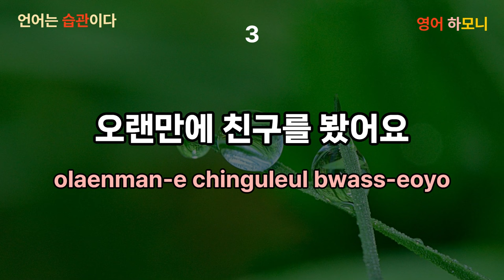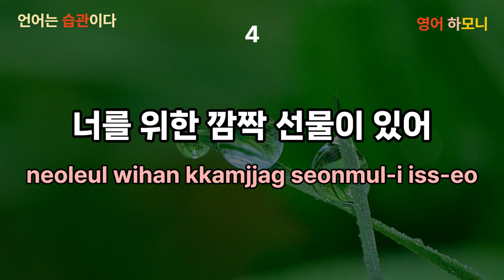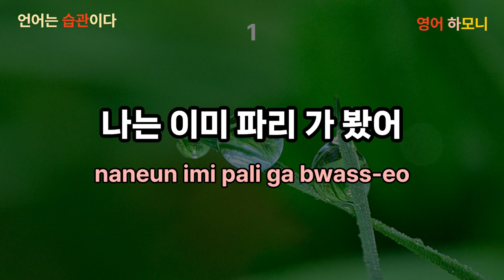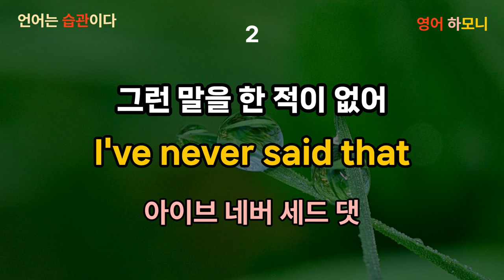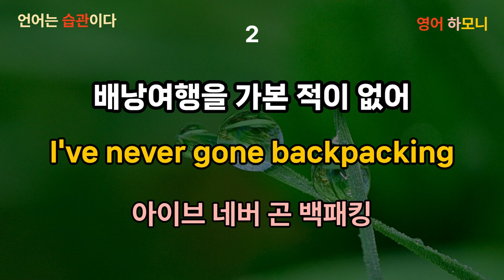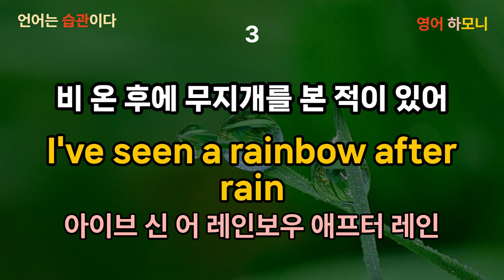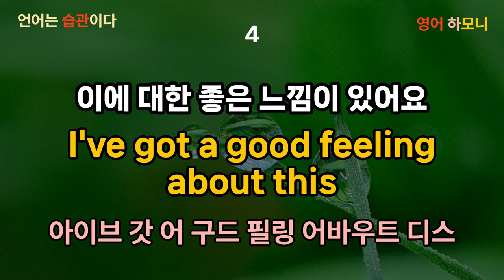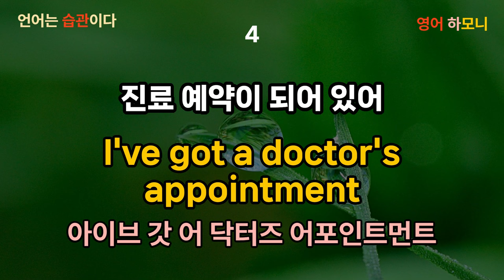[ 영어 하모니 ] 미국인이 매일 쓰는 기초생활영어 / 반복해서 들으면 원어민과 대화 가능 /갑자기 외워져요 / 흘려듣기#영어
1]  간단하지만 듣고 바로 쓸 수 있는 쉬운 영어 문장으로 구성해 보았습니다.
2]  영어는 익숙해져야 한답니다. 반복학습이 중요합니다.
3]  부담 갖지 마시고
     출퇴근시, 드라이브 할때,  취침 전 여유로운 시간에 편안하게 틀어만 두세요.
     자연스레 외워진답니다.

* 다양한 발음으로 3번 반복합니다.

00:00    인트로
00:09   영상음악 O
30:48   영상음악 X

[ 언어는 습관이다 ]
[ 당신의 도전을 응원합니다 ]